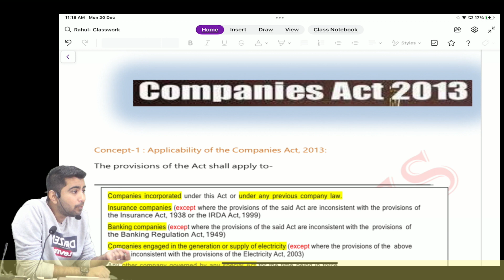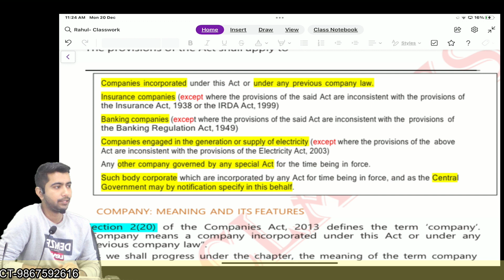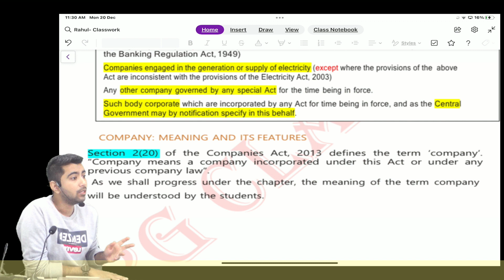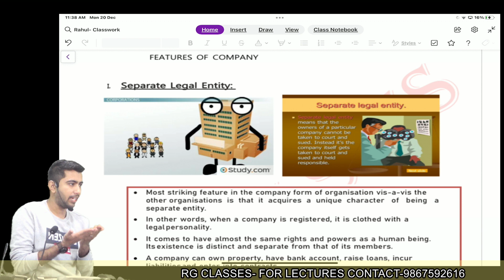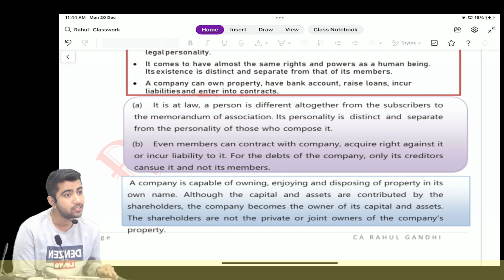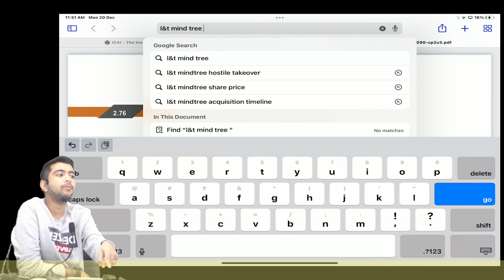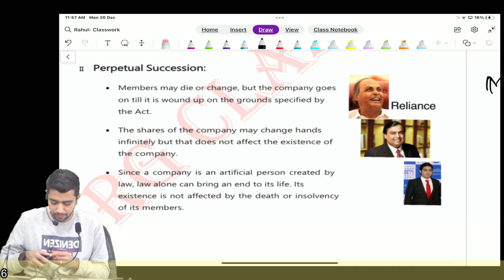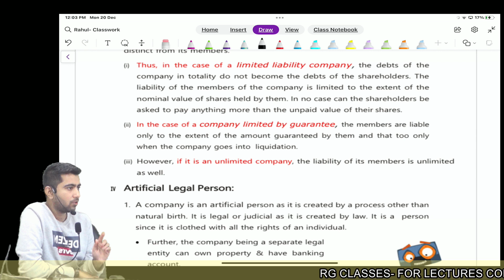CA FOUNDATION | MAY 2022 & Nov 2022 | Company Law-Part 1